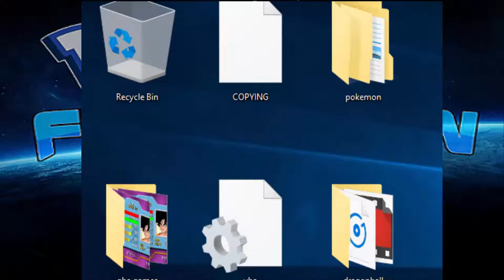I DONT KNOW WHY!! [POKEMON FULL MOON] #3